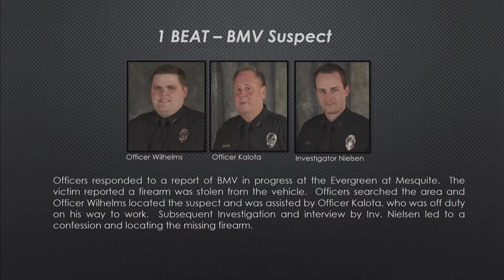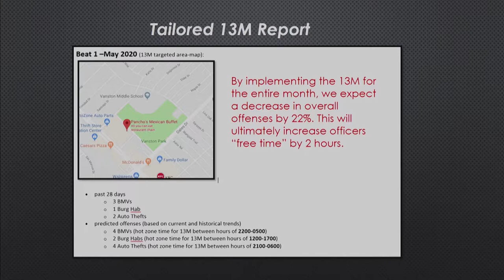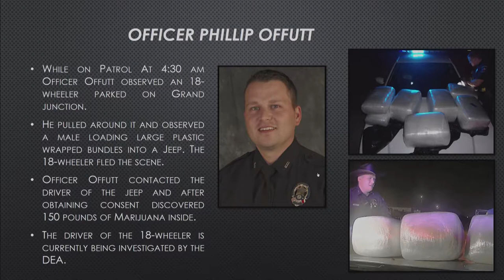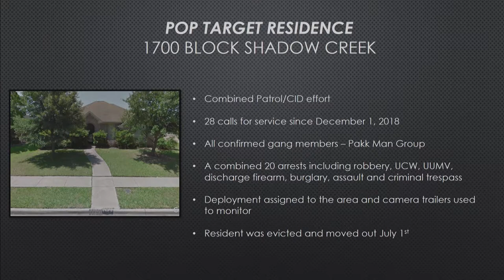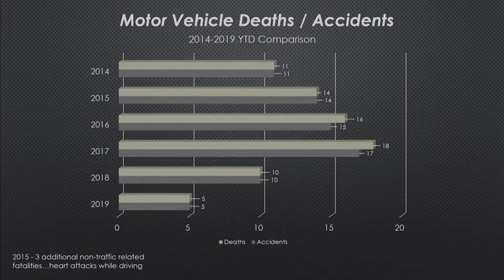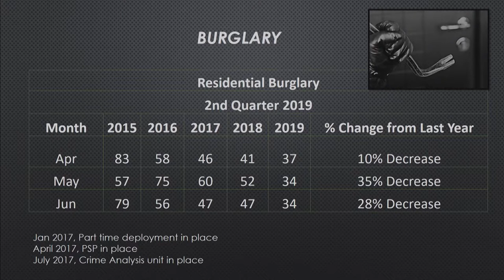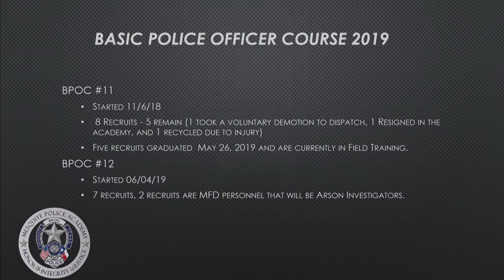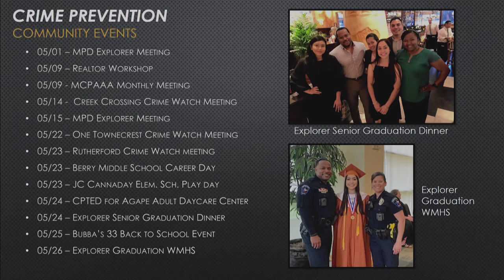8/5/19 Mesquite Police Department Quarterly Report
Item 2 - Receive quarterly report from the Police Department.